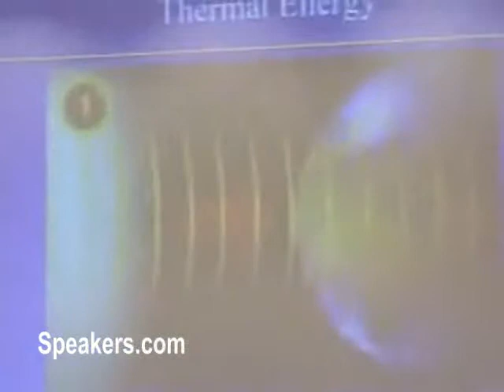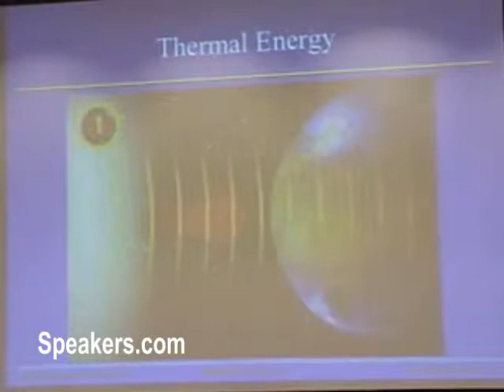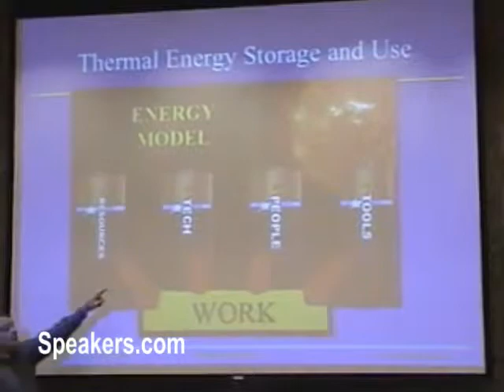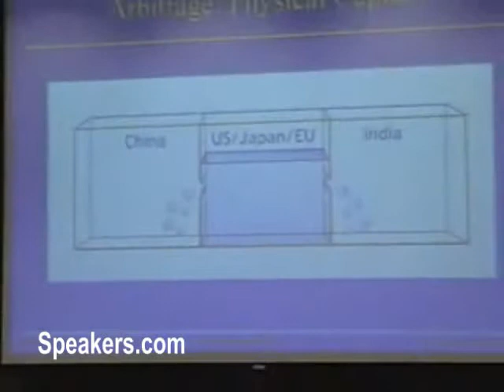John Rutledge on Change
Mr. John W. Rutledge is the President, Managing Director, Founder, Chief Executive Officer, and Chairman at Oxford Capital Group, LLC. He is also employed at Oxford Capital Group, LLC, Private Equity and is also the Founder, President, and Chief Executive Officer of Oxford Hotels and Resorts. Mr. Rutledge is a financial-real estate entrepreneur and private equity investor. Mr. Rutledge has been a regular judge at the University of Chicago's Graduate School of Business New Venture Challenge and a guest speaker at Northwestern's J.L. Kellogg Graduate School of Management.